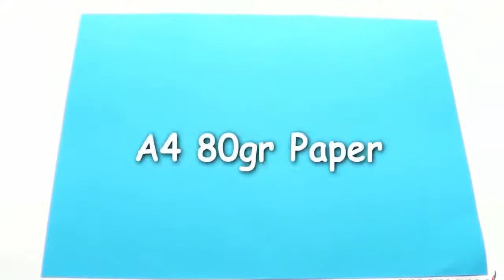How to make pen stand nice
Make a colorful pen and pencil holder using waste material
A variety of channels in which the experiences, opinions, instructional videos, open the box, and the representation of comedy, and general tips, cosmetic tips, beauty, munkar, cats, dumps, challenges, motivational words, hair care, experience the exotic products, cooking and hand work.
Ve learned about Baknati to all new and I welcome everyone

How beautiful decorations made of paper
How to make decorative paper
How decorations are made of paper or plastic bags consumed
How to make decorations
How to make roses decorations
How to create an impressive Accessories
How to make decorations for the Bicycle
How to make decorations for the home
How to make decorations for the bike
How to make a decoration for your room
How to make decorations for the kitchen
How to make decorations for the bathroom
How to make decorative cupcake
How to make decorations for my room
How to make a holiday Christmas decorations
How to make a decorative Christmas tree festival
How to create tree decorations
How to make decorative Christmas tree
How to create beautiful decorations
How to create three-dimensional decorations
Handicraft
Hand Games
Handicraft home
Handicraft simple
Manual labor for the home
Handicraft art
Artworks simple to School
Artwork simple
New hand businessman
Businessman hand made beautiful